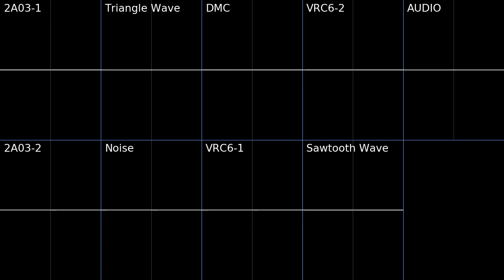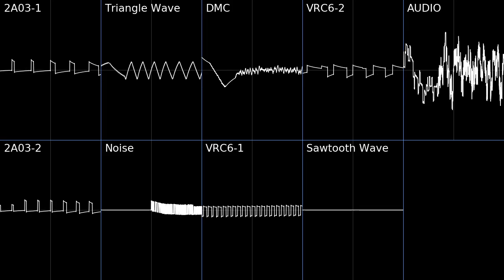Wario stepped into an alternate Dimension - FamiTracker - OC - Original Composition